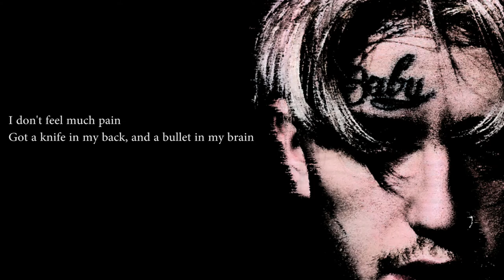The Way I See Things(LiL PEEP) remix